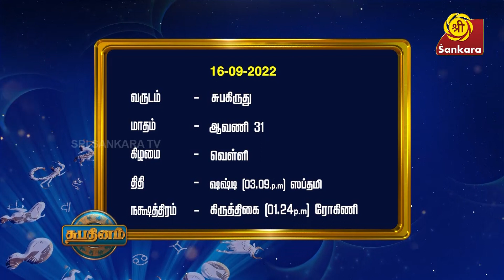ஐந்து ஆண்களுக்கு ஒரு மனைவி - திரௌபதி அம்மனின் தத்துவம் | Shubhadinam ஆன்மீக தகவல் Hariprasad Sharma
ஐந்து ஆண்களுக்கு ஒரு மனைவி - திரௌபதி அம்மனின் தத்துவம் / The story behind Draupadi, the woman with 5 husbands.

Book your copy of '1000 Naamangal 1000 Kathaigal' Book Vol. 1 now